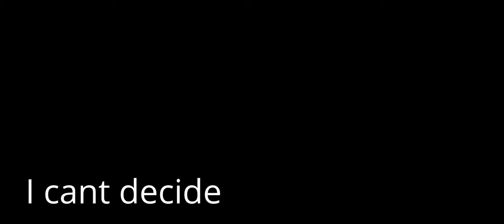I cant decide